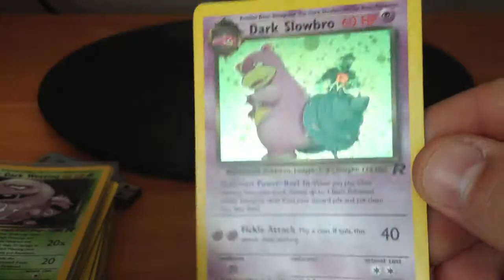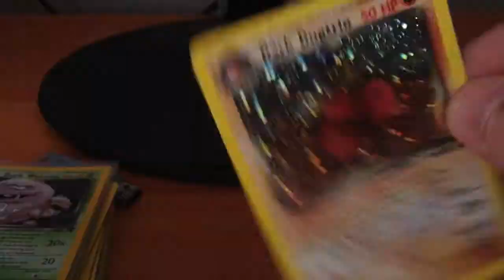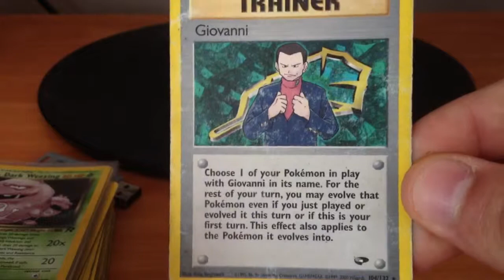Some cards for trade